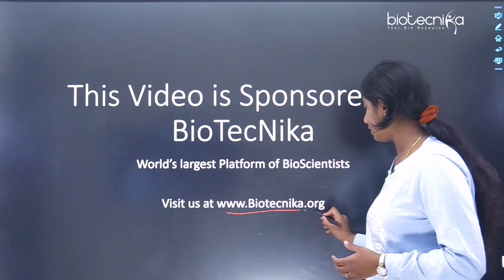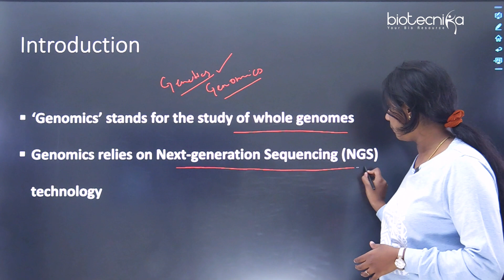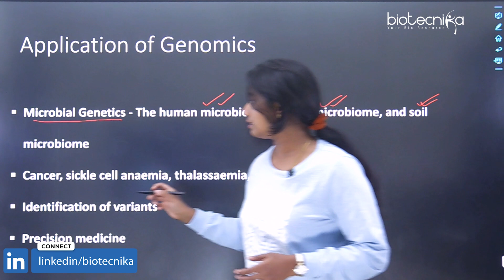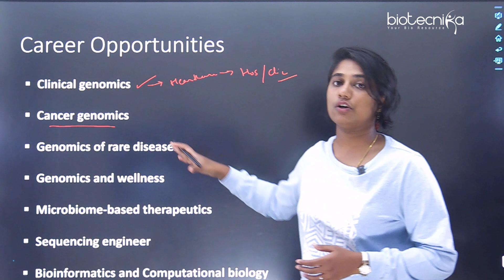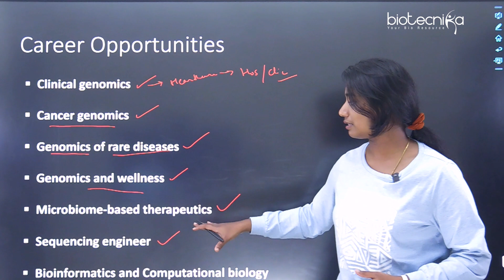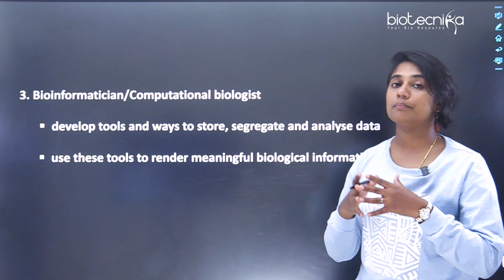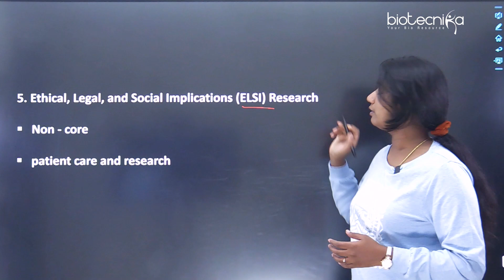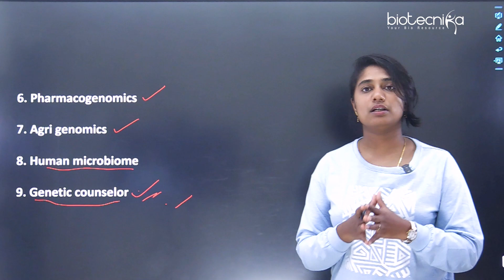Career Opportunities in Genomics + Future Scope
Genomics is the study of an organism's DNA, including the sequencing, assembly, and analysis of its genome. It is a rapidly growing field with numerous career opportunities and a bright future outlook.

In genomics, professionals may work in research, development, or application of techniques and technologies related to DNA sequencing, analysis, and interpretation. They may also work in fields such as molecular biology, genetics, bioinformatics, and computational biology. The future scope of genomics is vast and varied, with potential applications in fields such as medicine, agriculture, and environmental science. In healthcare, genomics may be used to identify genetic risk factors for diseases, develop personalized treatments, and improve disease diagnosis and management.

Overall, the field of genomics is an exciting and rapidly growing area with a bright future and numerous career opportunities for those with the relevant skills and expertise.